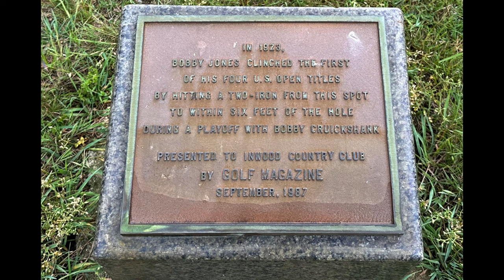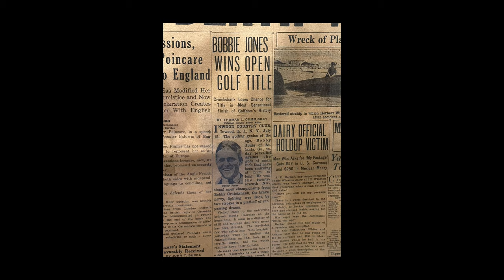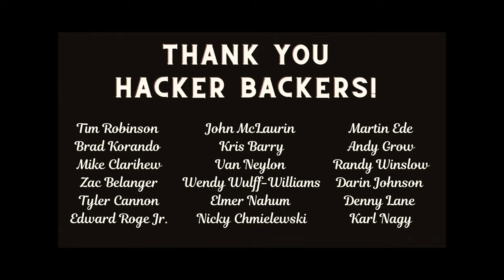Where Bobby Jones Made His Mark: Hickories at Inwood C.C. - 2023 U.S. Hickory Open Preview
A shot-by-shot hickory golf course vlog featuring Long Island, NY-based hickory golfer Christian Williams playing pre-1935 hickory golf at Inwood Country Club in Inwood, NY, with fellow hickory golfer Jared Paletti. Williams is a golf historian with a high handicap, sharing his passion for the game through this channel where he shows how to collect, repair, and play with antique, wood-shafted golf clubs. In this round, Williams, is using his pre-1935 "modern" hickory golf set featuring authentic 1920s and early 1930s golf clubs (details below). Welcome to the channel!

This course vlog serves as a preview of the course at Inwood Country Club, which will be hosting the 2023 U.S. Hickory Open (USHO) - the most prestigious national championship for hickory golfers each year conducted by the Society of Hickory Golfers. The 2023 event is regionally organized by the Metropolitan Hickory Society, which is the largest regional hickory golf group in the NY, NJ, PA area. Williams and Paletti are both members of the MHS, with Paletti currently serving as the group's Assistant Captain. This course vlog was filmed with the permission of Inwood Country Club.

Golf at Inwood C.C. dates back to 1901 when the original 9-hole course was laid out on a potato farm. It was expanded to 18 holes in 1906 by Edward Eriksen, but it wasn't until the 1910s that the course began to take shape as a championship venue. Head pros Herbert Strong and Jack Mackie are credited with spearheading the steady transformation that culminated in Inwood hosting the 1921 PGA Championship that was won by Walter Hagen. In 1923, major championship golf returned to Inwood in the form of the U.S. Open, which was won in dramatic fashion by Bobby Jones. Tied with Bobby Cruickshank after four rounds, Jones won the tournament on the 18th hole of a playoff thanks to a 2-iron "shot heard 'round the world" that he stuck to within six feet of the cup. Cruickshank couldn't keep up on the hole and Jones won by two strokes to claim his first of 13 major championships and first of four U.S. Open titles.

To commemorate the 100th anniversary of Jones' victory, Inwood was pleased to welcome the Society of Hickory Golfers and serve as the host site for its annual national championship, the U.S. Hickory Open. The three day event took place Sept. 10-12, 2023. For complete information and the registration form for the current U.S. Hickory Open,

- Tom Stewart driving iron, 19 degrees, D1, 39-1/4 inches
- Tom Stewart "J" Iron, 25 degrees, D1, 38-1/4 inches
- Tom Stewart mashie, 35 degrees, D6, 38 inches
- MacGregor Popular B flanged mashie niblick, 45 degrees, D1, 37 inches
- Walter Hagen Iron Man flanged sand wedge, 55 degrees, G+ swing weight, 34-1/2 inches
- Tom Stewart RTJ putter, 5 degrees, C8, 34 inches

or through YouTube by clicking the JOIN button under the video.